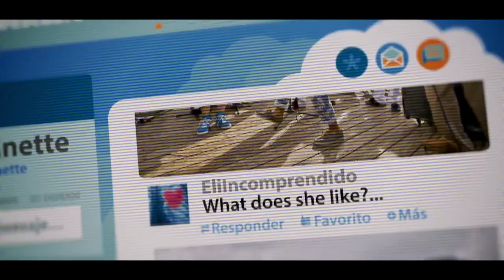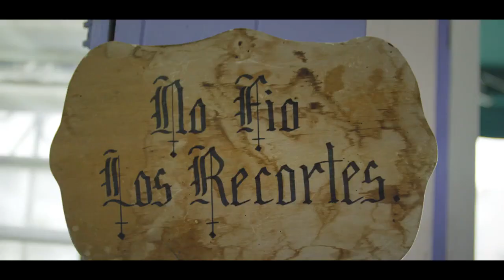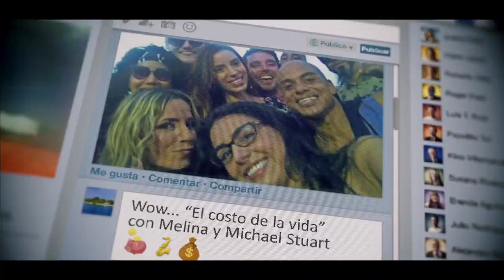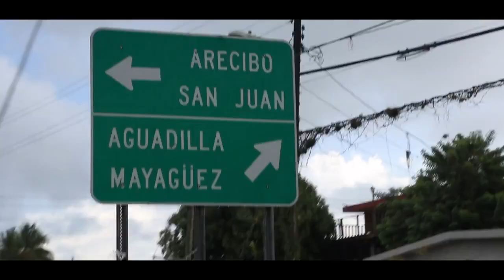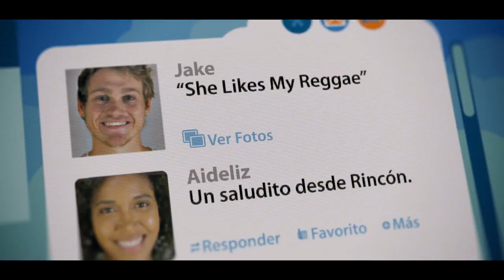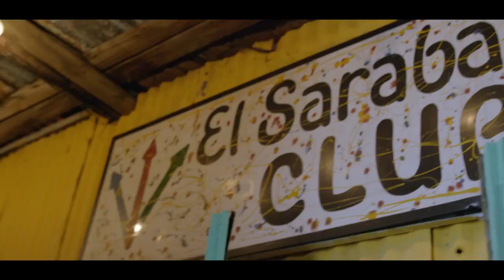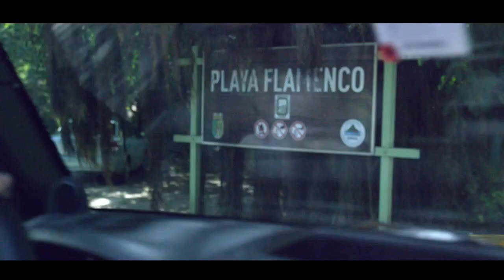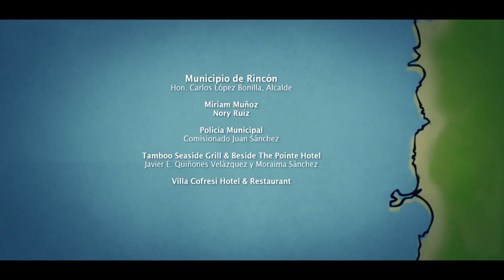Especial musical 2014 Qué lindo es Puerto Rico